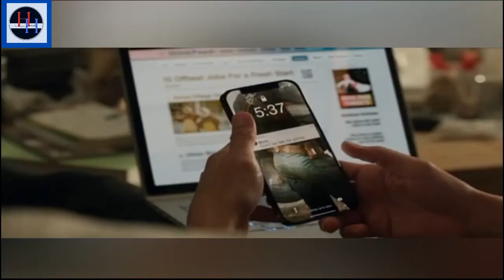सुपर हीरो......जो एक शैतान को बचाना चाहती है She Hulk Episode 2 explaine in Hindi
Hello friends we are HOLLYWOOD HITS  and we provide you best Hollywood movie explanation in Hindi language, Here we will introduce you many Hollywood's movies that will motivate and entertain you So keep staying with us and please like share and subscribe our channel.

movie type:
Hollywood movie
Horror movie
Motivational movie
Love movie'
Romantic movie
Action movie
Science fiction movie
Thriller movie
Suspense movie
Super hero movie

hollywood movie explained in Hindi story
hollywood movie explained in Hindi thriller
movie explained in Hindi Hollywood new